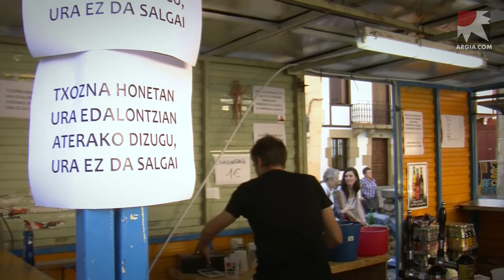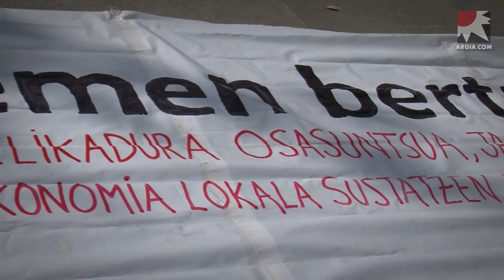Txosnan ere bertako produktuen aldeko apostua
Axier Lopez ARGIAko kazetariaren azalpenak Argia Egunean.